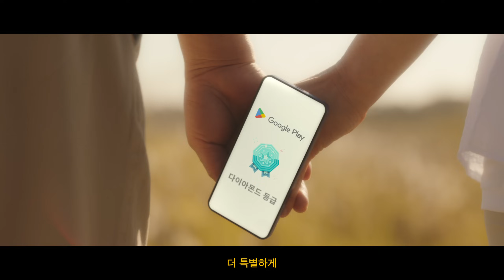[Google Play] 내사랑 내곁에.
당신의 시작, 성장, 추억, 노력, 행복, 그리고 사랑.
구글플레이가 당신의 모든 순간을 더 특별하게

[Google Play만의 스페셜 혜택]
✅이벤트마다 쏟아지는 특별한 경품과 플레이포인트!
✅몇 배 더 빠르게 쌓이는 플레이 포인트 부스트 적립!
✅우대 등급만을 위한 G-STAR VIP 라운지 제공!
✅참여만 해도 선물 증정, 모두를 위한 초특급 감사제 ‘다이아몬드밸리’

플레이를 더 특별하게,
Go Play, Google Play 🎮